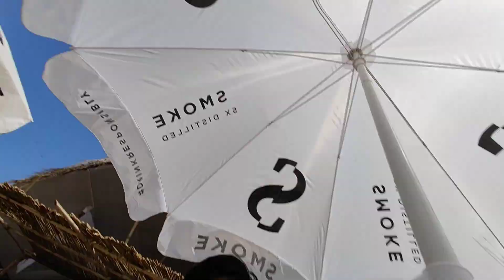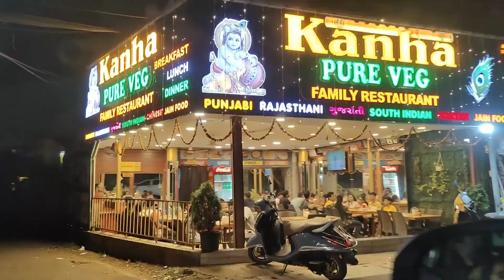Goa Day 2 Vlog candolimbeachgoa bagabeach candolimbeach@PriyankaGhoshOfficial